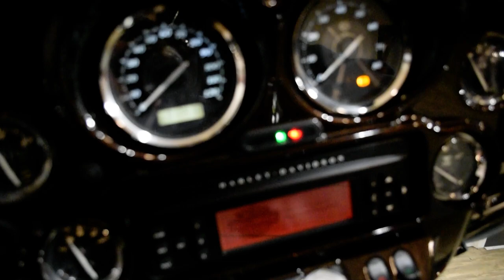2011 Harley-Davidson Ultra Limited | Used motorcycle for sale at Monster Powersports, Wauconda, IL